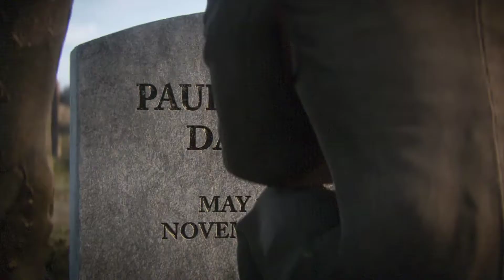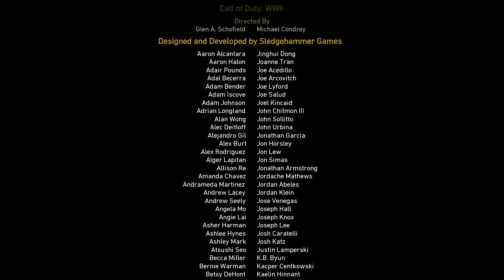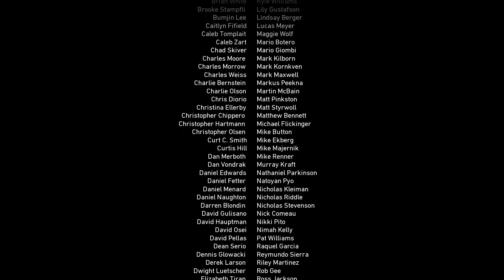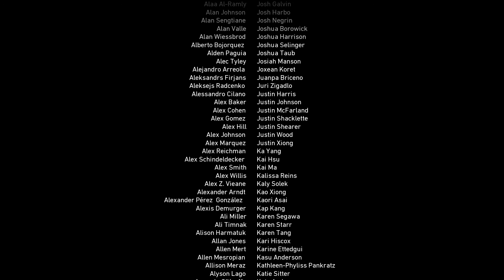Call of Duty WWII (7 marca 1945) REN # 11- na ratunek Zussmanowi walkthrough (anakondaTV)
CPU : Intel i5 4690k 4 x 4,5GHz
Cooler CPU: Silentium PC Fortis XE1226)
GPU: Gigabyte GeForce GTX980Ti Gaming G1 6GB  OC
Mainboard : MSI B85-G43 Gaming
RAM : 16GB DDR3 1600MHz Kingston HyperX Savage
Monitor : LG 24GM77 FHD 1ms 144Hz
Headset 1: HyperX Cloud 2 7.1
Mic: Novox NC-1
Headset 2 : Razer Kraken 7.1
Keyboard : Razer BlackWidow Tournament X Chroma
Mouse : Razer Deathadder Chroma 10 000 DPI
Mousepad: Razer Goliathus Speed Large
Steering wheel: Logitech G27
Case: SilentiumPC Pax M70 Pure Black V2
PSU: XFX Black Edition 1050W Full Modular
SSD 1: SAMSUNG 850 EVO 250GB
SSD 2: GOODRAM C40 240GB
HDD 1: Toshiba 1TB
HDD 2: WD Blue 4TB
Blu-Ray: LG BH16NS55
DVD: Lite-On iHAS120